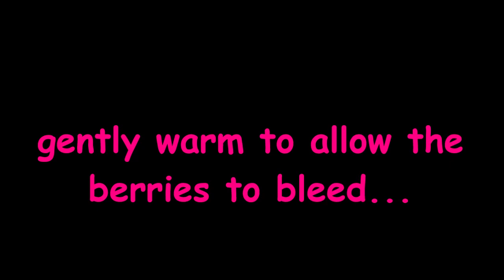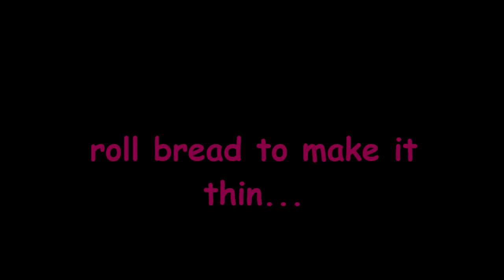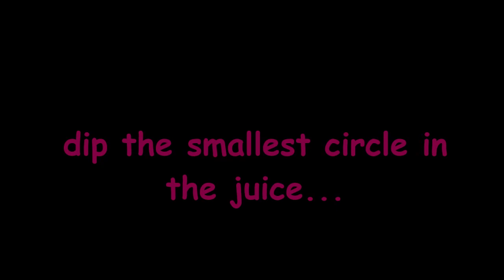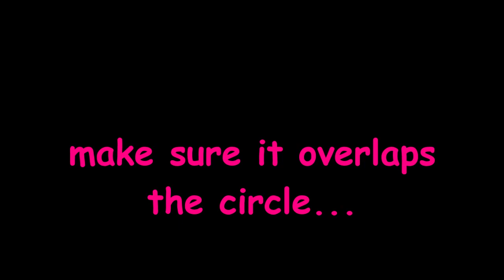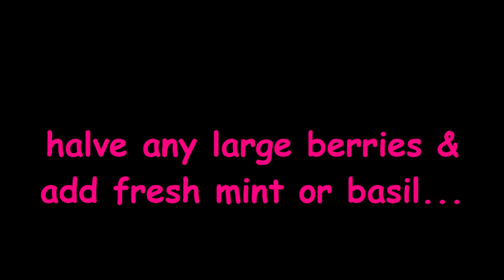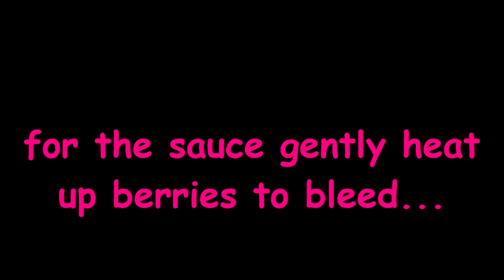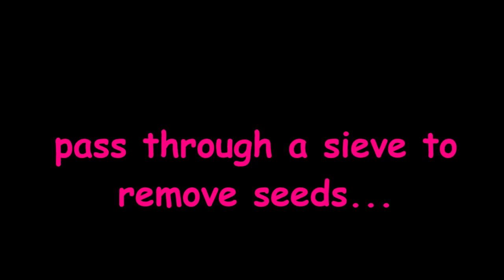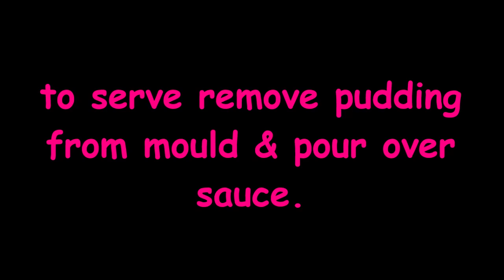Summer Pudding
A British classic - bread & Summer berries make this delish dessert